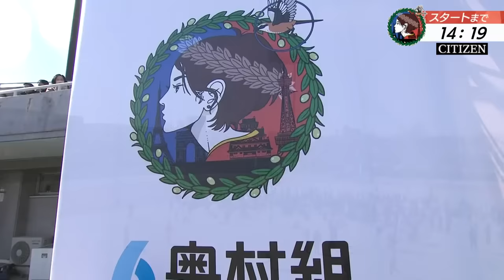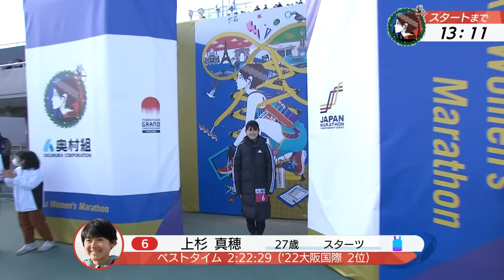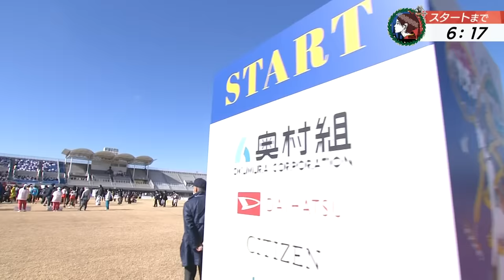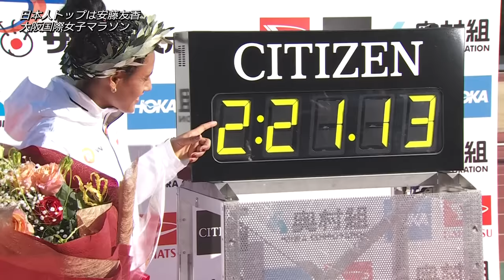【official】2023 Osaka Women's Marathon full version/第42回 大阪国際女子マラソン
2023 Osaka Women's Marathon full version
第42回 大阪国際女子マラソン 公式映像

RESULTS
1  DESSE, Haven, Hailu  ヘヴン・ハイル・デッセ
    02:21:13

2  SISAY, Meseret Gola  メセレット・ゴラ・シセイ
    02:22:59

3  ANDO, Yuka 安藤友香
    02:23:05

     7:49  START
   40:35  10km
1:16:54  half point
1:46:27  30km
2:27:33  final lap
2:27:45  finish
2:34:08 winning interview
2:34:08 winning interview